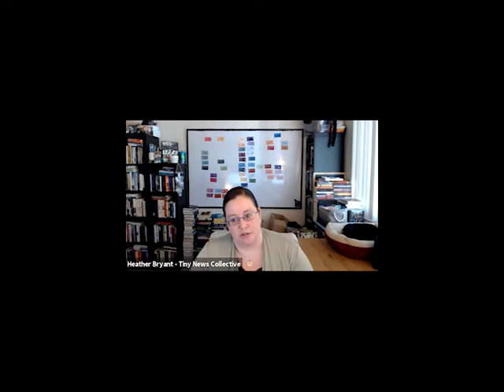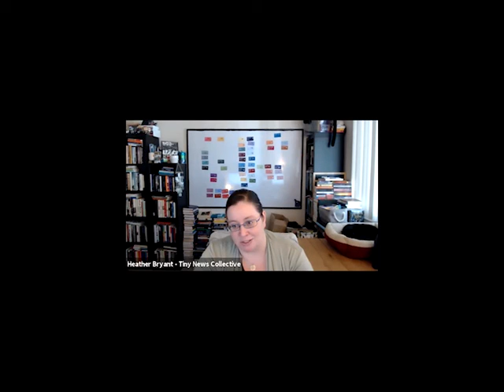Starting Conversations with Megan Kamerick: Citizen Journalism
This is the fourth installment of our series on Media and Democracy led by Megan Kamerick on the topic of small newsrooms and startup news publications. The focus of this discussion is hyperlocal news outlets that are actively responding to the needs of their communities. By providing coverage of the stories that matter most to the local communities, these outlets are cutting through the glut of information presented by mass media. Kamerick is joined by Heather Bryant, Interim Executive Director of the Tiny News Collective; Lou McCall, Editor of Questa del Rio News in Questa, NM; Peter Rice, Founder and Editor of Downtown Albuquerque News in Albuquerque, NM; and Larry Ryckman, Founder and Editor of The Colorado Sun in Denver, CO.

Nieman Lab: Build for a Crisis: Ideas for the future of local news
Hussman School of Journalism and Media: The loss of local news and what it means for communities
Local Journalism Sustainability Act seeking Congressional support to keep newspapers viable
In Denver, Civic-Minded 'Colorado Sun' Acquires Suburban Newspaper Chain - NPR
Politico: Why Has Local News Collapsed? Blame Readers.